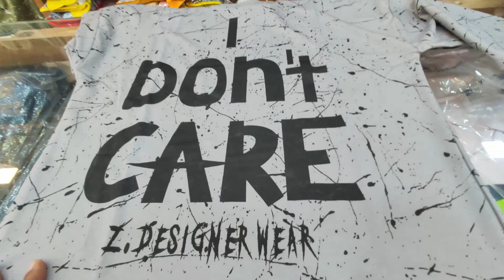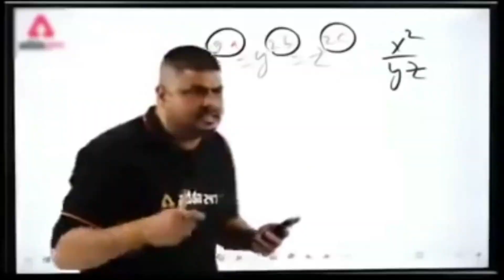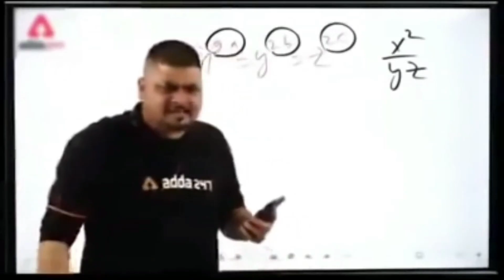इतने Bomb जूते और कपडे 🔥 आपने अभी तक देखे नहीं होंगे | FUELL NX 😍 | Branded Clothes In Mumbai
Yoo guyz, This video is all about FUELL NX the fashion store, which is located in Mumbra.This shop have wide variety of  Tshirts, Shirts, Jeans and many more.So, don't forget to visit this store and get amazing offers.

FUELL NX
Address : Shop No.1,Khalil Mansion,Opp.PakizaTower,Kausa,Mumbra Thane-400612.
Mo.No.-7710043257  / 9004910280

wholesale imported clothes in mumbai,
imported clothes retail market in mumbai,
export clothes wholesale in mumbai,
export clothes in mumbai,
first copy clothes wholesale in mumbai,
imported t shirts retail in mumbai,
imported clothes in karachi,
imported clothes wholesale market karachi,
karim center saddar ladies kurti wholesale,
wholesale garment market in mumbai,
imported clothes cheap price,
cheap branded clothes mumbai,
cheapest clothes mumbai,
turkey imported clothes wholesale in mumbai,
cheap clothes in borivali,
cheapest clothes in andheri,
100 original clothes in mumbai,
cheapest imported clothes in mumbai,
imported clothes shop in mumbai,
clothes warehouse in mumbai,
cheapest t shirts in mumbai,
cheapest price clothes in mumbai